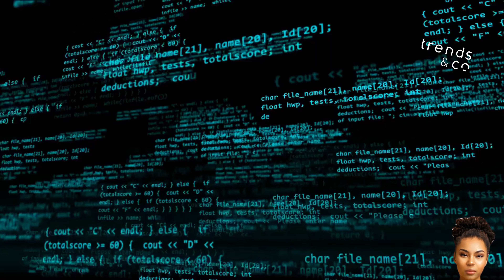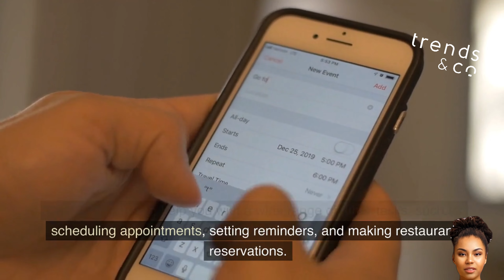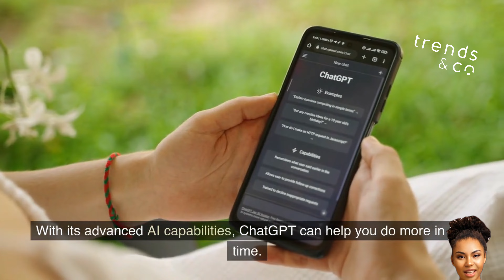Revolutionize Your gmail Experience with ChatGPT: The AI-Powered Assistant You Need!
Are you tired of drowning in a sea of emails every day? Do you struggle to keep up with important messages and respond in a timely manner? Well, it's time to say goodbye to those struggles and hello to ChatGPT for Gmail.

In this video, you'll discover how ChatGPT, the latest innovation in aitechnology , can help you manage your Gmail inbox more efficiently and effectively. With its advanced language processing capabilities, ChatGPT can help you prioritize your emails, compose messages quickly and accurately, and manage your inbox more effectively.

But that's not all. ChatGPT can even assist you with a wide range of other tasks, such as scheduling appointments, setting reminders, and making restaurant reservations. With ChatGPT by your side, you can get more done in less time.

So why settle for a cluttered inbox and inefficient communication when you can revolutionize your Gmail experience with ChatGPT?
It's time to boost your productivity and improve your communication with the help of this amazing AI-powered assistant.

Don't miss out on the opportunity to streamline your inbox and take your Gmail experience to the next level. Watch this video now and discover the power of ChatGPT for yourself!